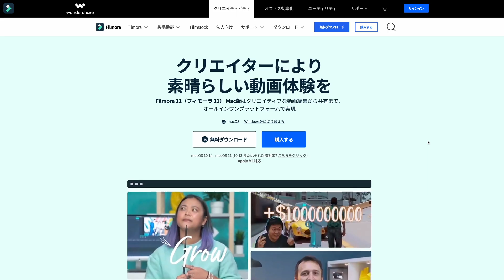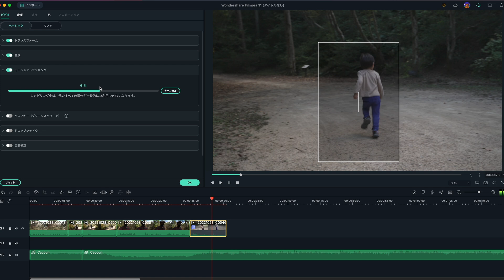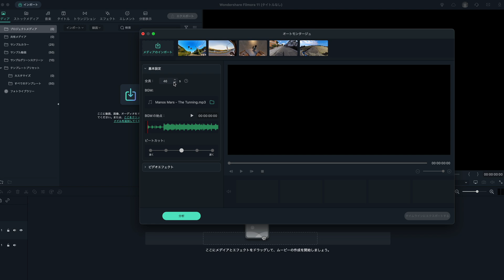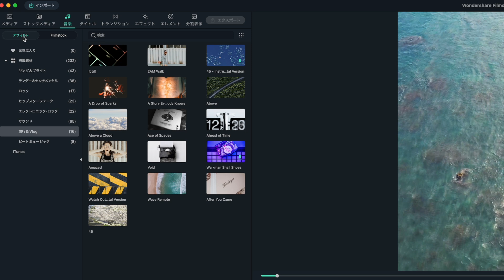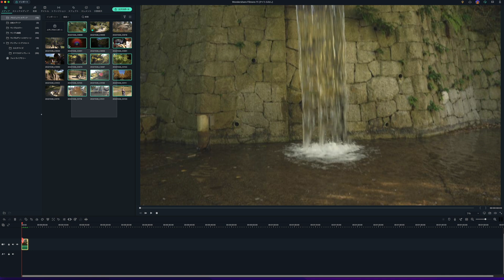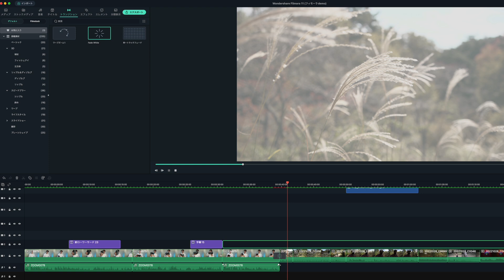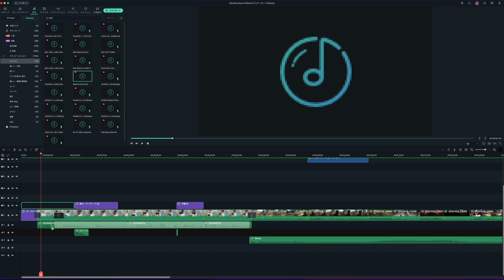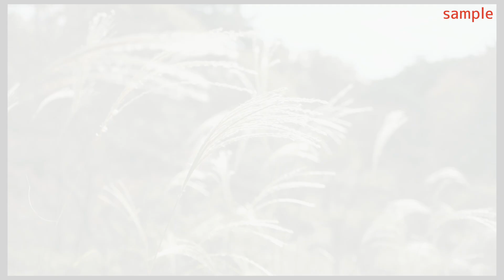正直高い動画編集ソフトなんか不要 Filmora フィモーラ 11 があれば。簡単高機能アンダー1万円！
今回は気軽に動画編集を始めることのできる動画編集ソフト Filmora11 を紹介します。winでもmacでも使え価格も1万円以下で買い切り（いくつかタイプあり）でとてもお得なソフトです。プロ用のソフトほどややこしいことはしないけど気の利いた編集ソフトが欲しい方には本当におすすめです。

提供：Wondershare Filmora（フィモーラ）
こちらでダウンロードして無料で試すことができます。